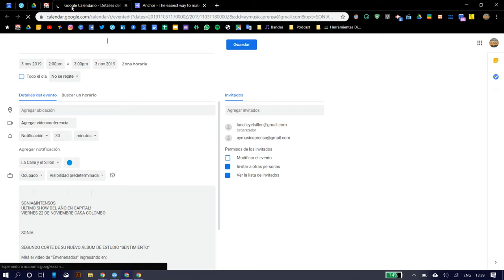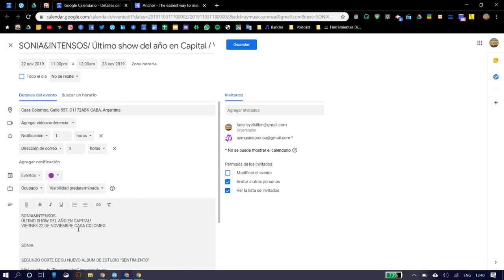109 Gmail Crear Evento con un Email al Google Calendar